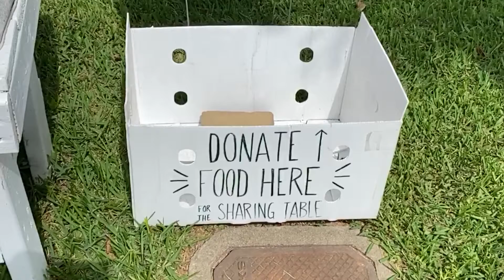Spirit Mary Liz Ingram The Sharing Table